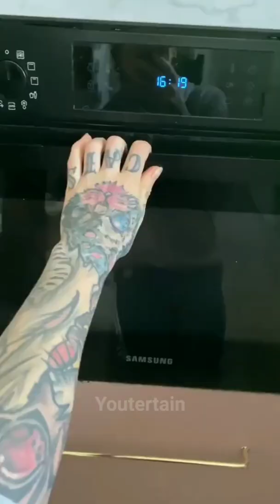Funny cat videos compilation #1